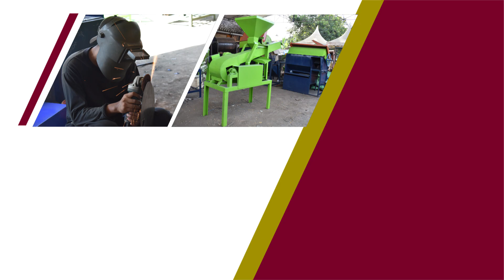SOLUSI PRAKTIS MEMOTONG KERUPUK - BISNIS LARIS MANIS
Informasi Pemesanan :
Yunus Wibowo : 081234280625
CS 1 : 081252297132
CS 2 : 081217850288